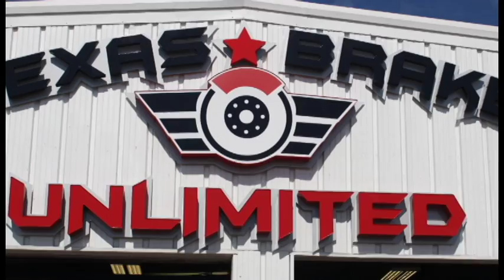Texas Brakes Unlimited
Texas Brakes Unlimited recently opened their flagship location. Be sure you STOP by for all of your automotive service needs.

About Texas Brakes Unlimited:
Keep your vehicle running smoothly with the auto repair services from Texas Brakes Unlimited in New Braunfels, Texas. Our full-service shop handles everything from brake inspection to oil changes, all of it backed by 25 years of experience. We bring our customers into the shop and to explain what we're doing. Our focus is on customer service, and because of that, we're open on the weekend for customers who can't get to us Monday through Friday. We offer lifetime warranties and quality workmanship.